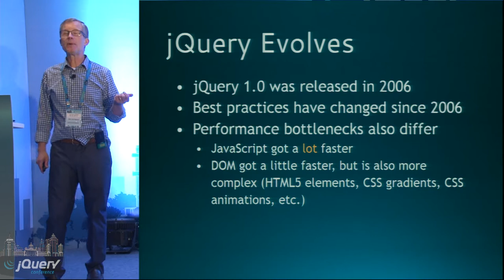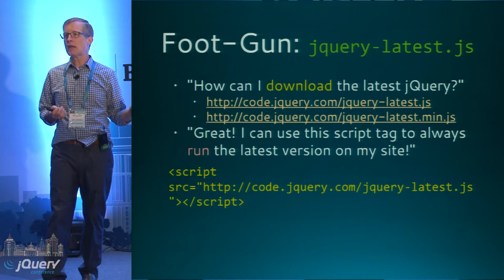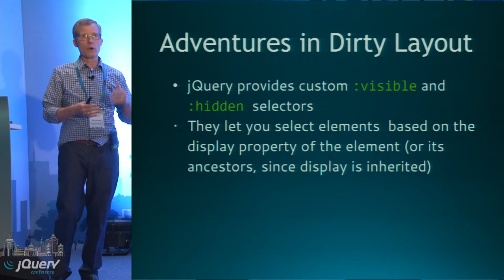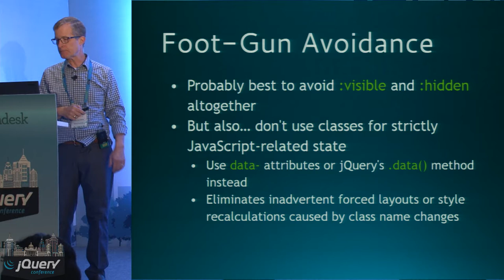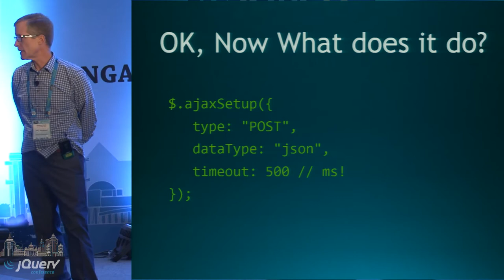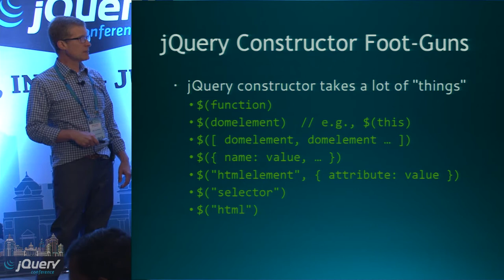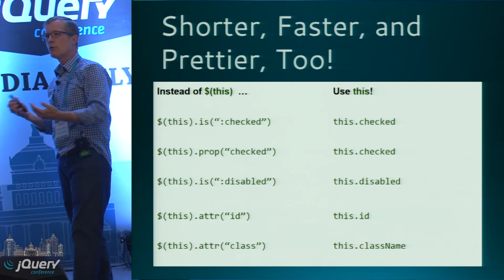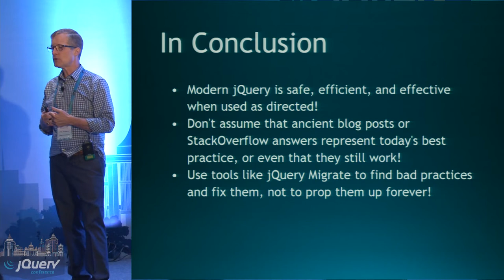Keynote - Don't Make These jQuery Mistakes by Dave Methvin at jQuery Conf 2015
You can find solutions to thousands of jQuery problems on the Internet in blog posts, StackOverflow answers, or on Github. The problem is, many of those answers and code snippets are very obsolete! The web development world of 2006 that jQuery was born into is very different than the world of 2015, and jQuery has evolved to keep up. Yet there are still features inside of jQuery that only remain because of compatibility concerns, not because they're a good idea in modern web development.

This talk will discuss features of jQuery that are best to avoid if you want a fast web site or HTML app that works with the widest range of browsers--even browsers that haven't yet been released! You'll also learn how using some of these features can make it very hard to follow modern practices such as Responsive Design. For each feature, you'll learn the modern 2015 way to do each of these tasks.